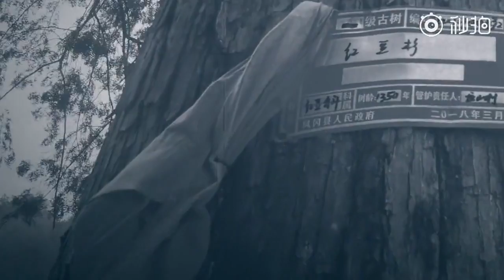A 1000-year-old Chinese yew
artisticguizhou A 1000-year-old Chinese yew is growing in a small village in Fenggang County, Zunyi City. It is said that that old Chinese yew has spirit that will bring good luck to you when you softly touch its trunk.